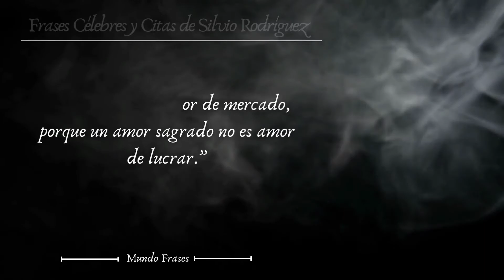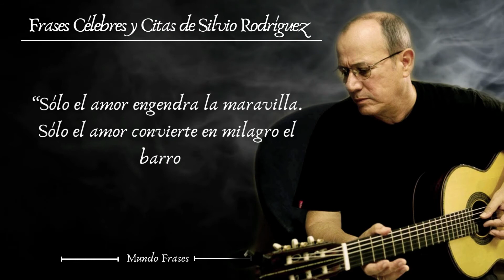10 FRASES DE SILVIO RODRÍGUEZ SOBRE EL AMOR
✅ LAS FRASES SOBRE EL AMOR DEL CANTAUTOR SILVIO RODRÍGUEZ